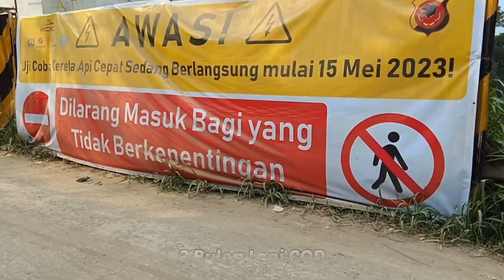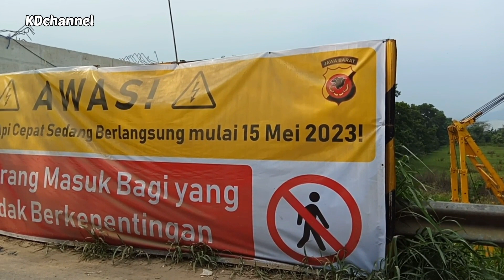Stasiun Akhir TEGALLUAR Kereta Api CEPAT Jakarta Bandung JELANG COD...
Video 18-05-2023  Stasiun KCJB Tegalluar 3 bulan Jelang COD ( Commercial Operation Date ) 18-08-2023.
Uji coba ( testing & commissioning ) sedang berlangsung pada jalur trase KCJB. Tes run EMU CIT & RED KOMODO tipe KCIC400AF buatan CRRC Qingdao Sifang Tiongkok

( Kusnun Djola )